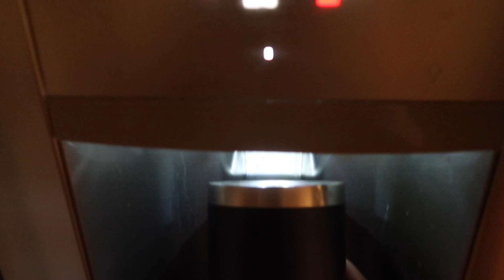MY NIGHT ROUTINE 2022 *REALISTIC*